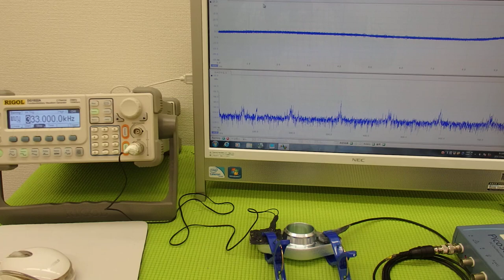オリジナル超音波伝搬実験 （超音波システム研究所 ultrasonic-labo）